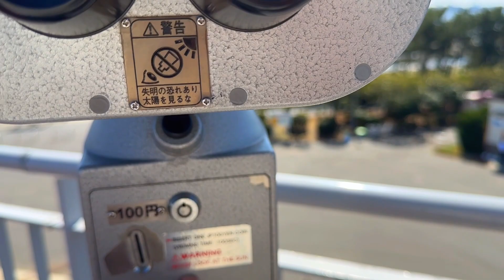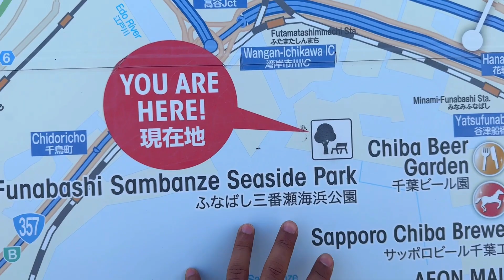360° Tokyo View and Solo Cycle Ride Seaside in Japan - it’s a memorable day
Solo cycle ride from Ichikawa to funabashi sambnze seaside park,  funabashi chiba. It’s a unforgettable ride with lots of fun.